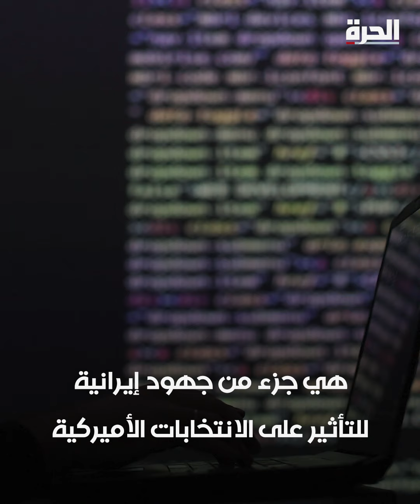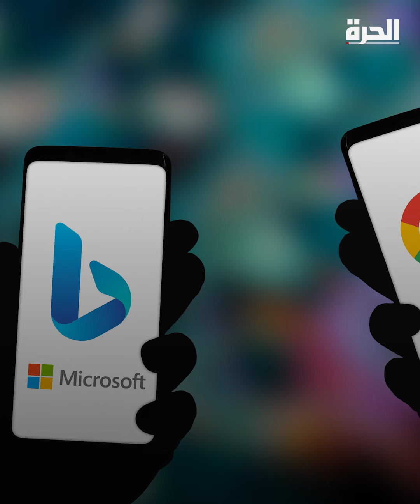قراصنة إيرانيون أرسلوا لفريق بايدن وثائق سرقوها من حملة ترامب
"للتدخل في الانتخابات".. قراصنة إيرانيون سرقوا وثائق من حملة ترامب وأرسلوها إلى فريق بايدن.

حمل تطبيق "الحرة كونيكت" للتلفزيونات والهواتف الذكية:

أمازون فاير